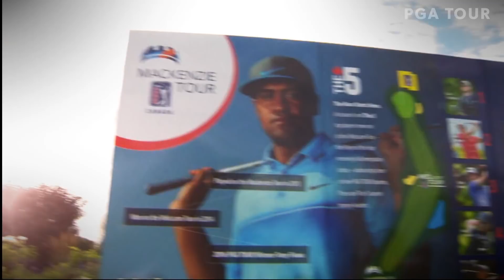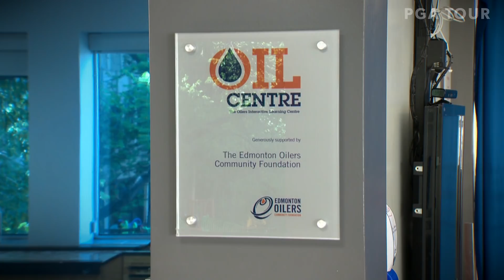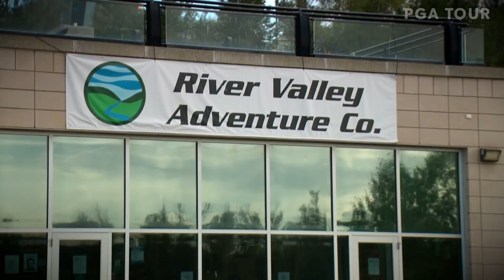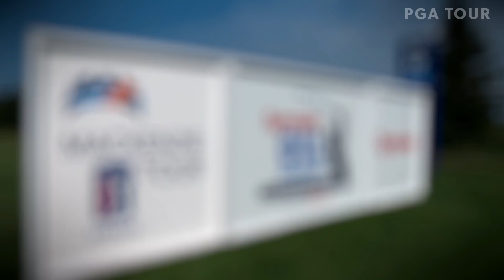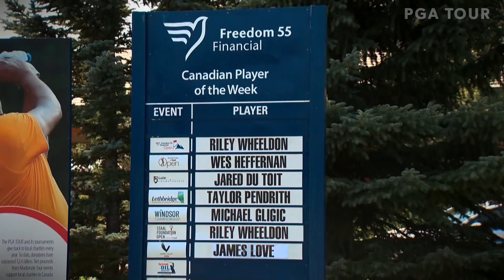2018 This Is The Mackenzie Tour – PGA TOUR Canada – Episode #9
The Mackenzie Tour – PGA TOUR Canada headed back to Edmonton, Alberta for the Syncrude Oil Country Championship presented by AECON.  History was made when Tyler McCumber became the first back-to-back winner in Mackenzie Tour history!